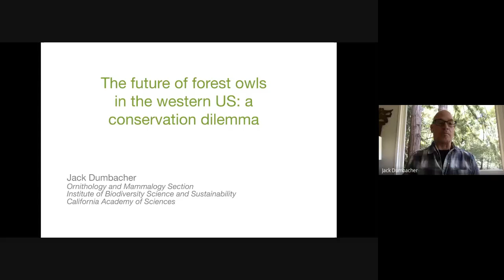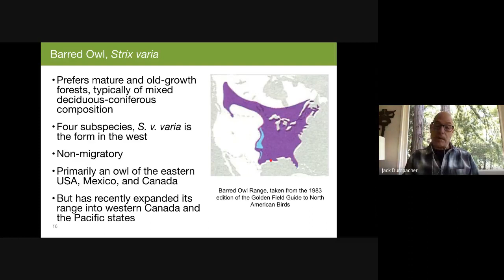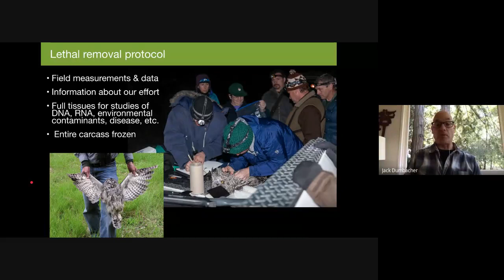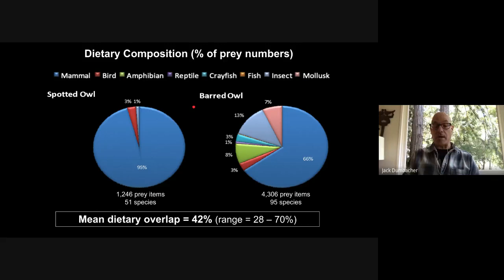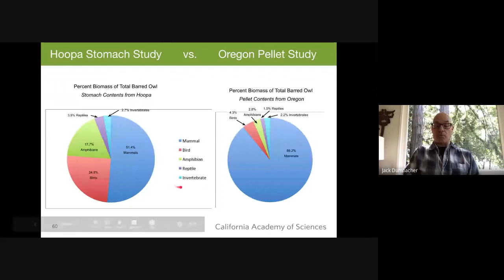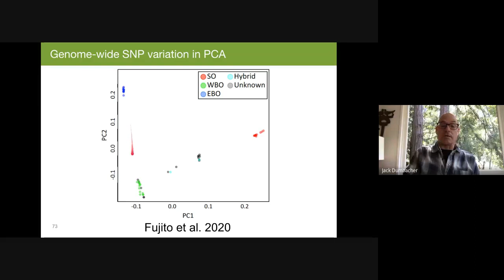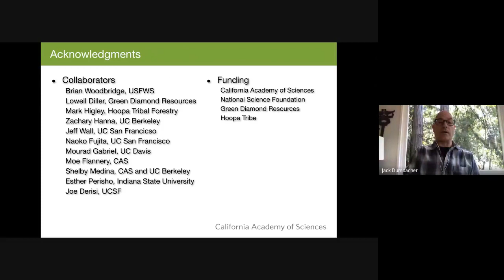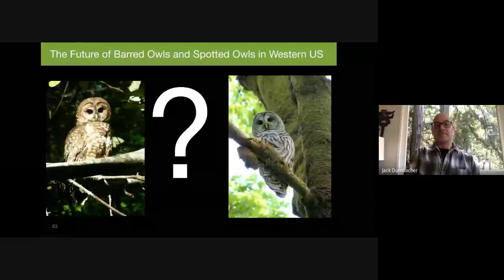IBSS Seminar Series, Ep. 4: "The Deep Forest Owls of the Pacific Northwest" | CA Academy of Sciences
Virtual IBSS Seminar 4: "The Deep Forest Owls of the Pacific Northwest: A Conservation Dilemma" with Curator of Ornithology and Mammalogy Dr. Jack Dumbacher. Recorded April 16, 2020; find the full IBSS Virtual Seminar Series

The Academy's Institute for Biodiversity Science and Sustainability is home to more than 100 research scientists and nearly 46 million scientific specimens from around the world—40,000 of which are living collections and on display in the Academy’s Steinhart Aquarium. In addition to in-house expertise, IBSS encompasses 100 international Research and Field Associates, and more than 450 distinguished Fellows.

Through expeditions around the globe, captive breeding programs, and investigations in the lab, the institute’s scientists strive to understand the evolution and interconnectedness of life. Through these same efforts—as well as through partnerships, community outreach, and public engagement initiatives—the institute aims to guide critical conservation decisions and address the challenge of sustainability.